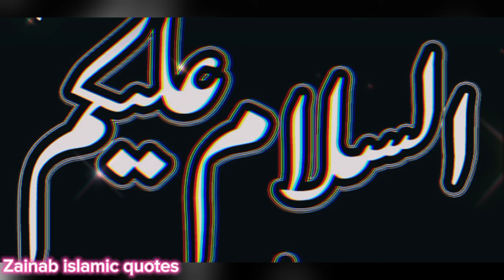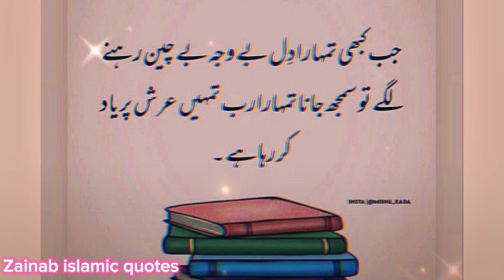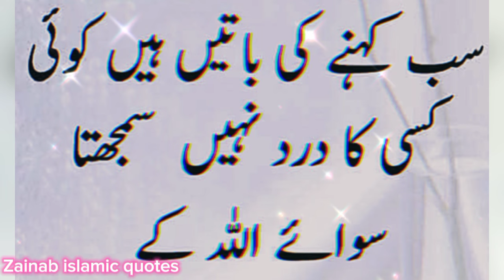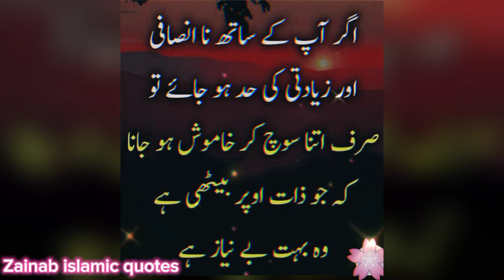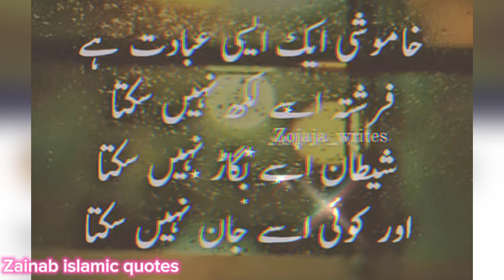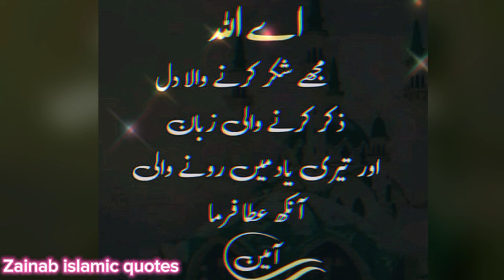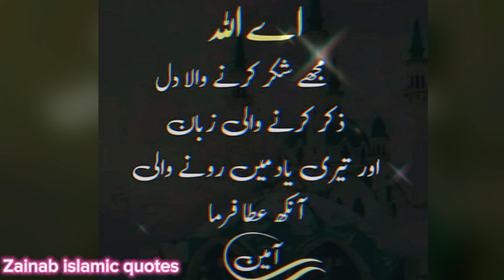Amazing Urdu Quotes||Beautiful Quotes In Hindi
Amazing Quotes | Beautiful Quotes | @zainabislamicquotes

The quotes featured in this video are for educational and entertainment purposes only. They are sourced from various authors, public figures, and historical documents. While we strive for accuracy, some quotes may be paraphrased or misattributed. Views expressed in these quotes belong to their respective authors and do not necessarily reflect the views of the creators of this video. Thank you for watchingbillionaire statusshort videomotivational speech